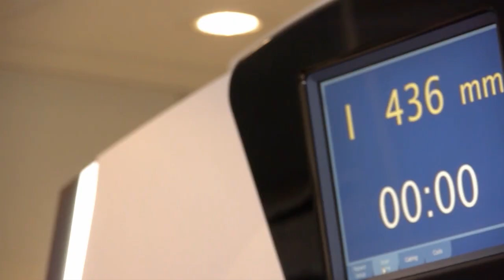MRT Röntgenpraxis Karlstal in der Praxisklinik Kronshagen | Ein Film von Gerd Rapior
Produktion von Imagefilmen Trailern Lehrfilmen Produktion Redaktion Umsetzung Regie Imgafilm Lehrfilm Unterhaltung Trailer Entwicklung Gestaltung Kunst Medienberatung Medientraining Treatment Röntgen Kiel Berlin Mammographie Kernspintomographie Computertomographie, Nuklearmedizin, Regie Gerd Rapior Drehbuch Treatment Gerd Rapior
Spedition Logistik Gefahrgut Projektmanagement Projektmanagement-Training Kommunikation Leitbild Seminare Workshops Lagerung Transport GigaLiner Kontakte Politik Unternehmen Verbände Lagerhallen Freiflächen computergestützte Logistik HochregallagLieferung Tag und Nacht Brummis Lang-Lkw 40-Tonner 12-Tonner Hybrid-Lkw Steuerberater Rechtsanwälte Wirtschaftsprüfer Buchführung Bewertungen Abschlüsse Mandanten Entsorgung Recycling Baustoffe Seekies Medizin Röntgen Gerd Rapior gerdrapior Imagefilm Regie Drehbuch Treatment Kernspintomographie Computertomographie Mammographie Nuklearmedizin Kiel media-concept media-concept-kiel Medienseminare Performanceseminare Moderationsseminare